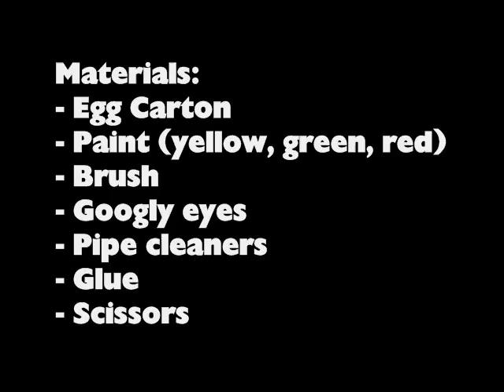How to make an Egg Carton Caterpillar - EP - simplekidscrafts - simplekidscrafts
In this episode we show you how to make an Egg Carton Caterpillar

XOXOXO,
Merve